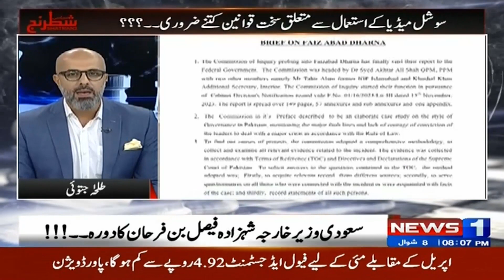Corps Commanders' Conference inside story reveal by Talha Jatoi | Siasi Shatranj | Newsone